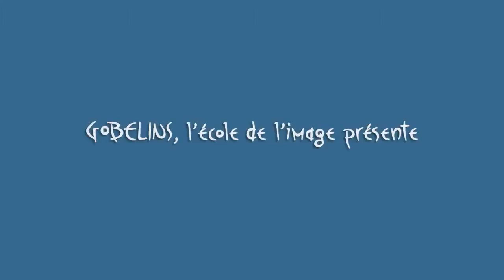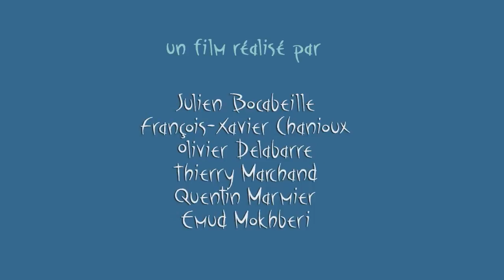Oktapodi [1280x720] [HD] - HamrahToon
Oktapodi is a 2007 French computer-animated short film that originated as a Graduate Student Project from Gobelins L'Ecole de L'Image. The film is about a pair of love struck octopuses who through a series of comical events are separated and find each other. Oktapodi was directed by Julien Bocabeille, François-Xavier Chanioux, Olivier Delabarre, Thierry Marchand, Quentin Marmier, and Emud Mokhberi. Music was composed by Kenny Wood.
Oktapodi was well received, winning a number of awards, as well as an Academy Award nomination for Best Short Film (Animated) for the 81st Academy Awards. It was also included in the Animation Show of Shows.

To escape the clutches of a committed cook, two octopuses engage in a comic chase. Yet despite their success unlikely to escape their fatal destiny, their struggle to stay together does not seem finished.

CREDITS: Julien BOCABEILLE, Fran.ois-Xavier CHANIOUX, Olivier DELABARRE, Thierry MARCHAND, Quentin MARMIER, Emud MOKHBERI

Read Marcin Migdal & Arnaldo P. Quintini's Interview with the Director of the film, Julien

. Festival Courts dans l'herbe - Juin 2009- Prix "La Pelouse d'or"
. Festival City of Lights, City of Angels - Los Angeles 2009
. Nomm. aux Oscars 2009 -- Los Angeles -- Best Animated Short Film
. Multivision Festival - St Petersburg 2008 - Best 3D Animation Award
. Siggraph Asia 2008 - Jury Award
. PISAF -Puchon (Korea) 2008 - Bucheon College Dean Prize
. Aniwow! Beijing 2008 - Best Character Animation Award
. Casablanca 2008 - Best Animated Film
. Siggraph - Los Angeles 2008 - Best of Show
. Siggraph - Los Angeles 2008 - Audience Prize
. Hiroshima 2008 - Special International Jury Prize
. Annecy 2008 - Canal+ Family Award
. Animafest Zagreb 2008 - Children Jury Special Mention
. Anima Mundi - Rio de Janeiro 2008 - Best Student Film (Audience prize)
. Anima Mundi - Sao Paulo 2008 - 2nd Best Student Film (Audience Prize)
. Anima Mundi - Sao Paulo 2008 - 3nd Best Short Film (Audience Prize)
. Prix Ars 2008 - Honorary Mention
. FICCI BAF 2008 - Best Student Animated Short Film
. Imagina - Monaco 2008 - Best Animation Award
. E-magiciens - Valenciennes 2007 - La Bourse Lagard.re
. Courts Devant - Paris 2007 - Grand Prix Award
. ARTFUTURA - Barcelone 2007 - Gran Premio Award